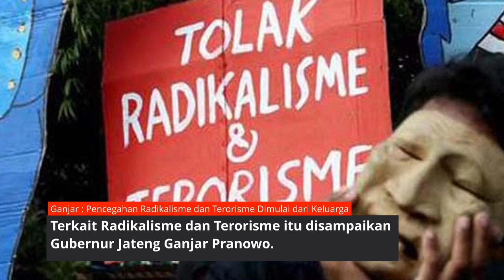Pencegahan Radikalisme Dan Terorisme Dimulai Dari Keluarga